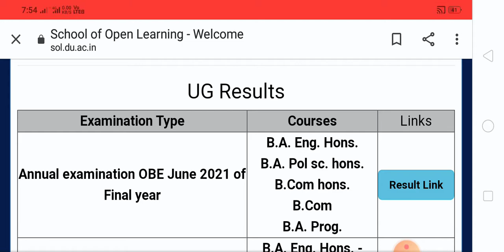Du sol undergraduate ug courses admission started 2021 | DU SOL B.A B.COM admission started 2021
du sol admission